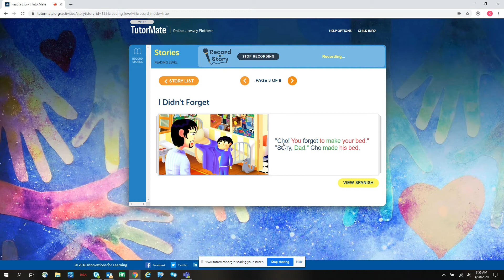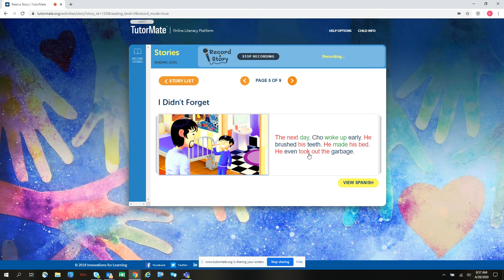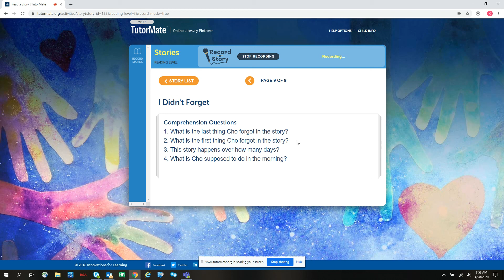I Didn't Forget | Union County NC | Prospect | Duany | Jeremiah | KPMG | Kristine